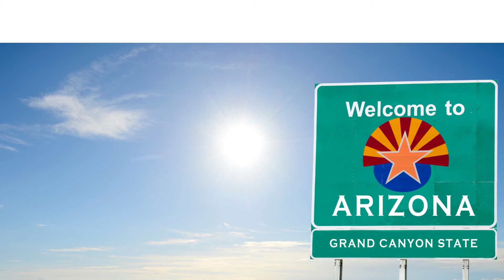5 Best Ways To Make Money Online From Home 2022 ARIZONA YOUTUBE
5 Best Ways To Make Money Online From Home 2022 ARIZONA YOUTUBE

I enjoy serving people and helping them to make money online! I am paying it forward to you.
There are "12 MILLION" ("Millionaires") in America today! WOW!

---What would an extra $1000 a month mean to you???

---What would an extra $1000 a day mean to you???

Look inside for a chance to see for yourself,
what a difference you can make---"enjoying" making money can be!

I'm Paying it Forward TO YOU! Enjoy your life **)
All you need is a computer or a smartphone, with internet access.

SHUFFLER lets You select Your favorite approach! It's simply done 1 2 3

See what Millionaires are doing and do something about improving your quality of living!

Can I give you a "FREE" X-BOX ??

Beautiful Designs & Graphics are always in demand! See for yourself

Every Day Needs a Little Laughter! Why not make money doing it ??

Let "TONS" of people see what you have Instantly with PLACE YOUR LINK **)

DIY GENERAL STORE  Excellent & Refreshing Rated #1 Products That Work!
HEALTH, WORKING FROM HOME/ANYWHERE, HOBBIES, WOODWORKING & GENERAL STORE

There is absolutely no reason why you can't retire early & financially independant
except one. And that reason is, that you do nothing about it!

And there is no reason why you should have to reach 65 to enjoy the benefits
of having MORE MONEY & FREE TIME TODAY!

I'm paying it forward TO YOU & serving YOU! Enjoy your life **)

"What does a person profit if they gain
the whole world, & lose their soul"